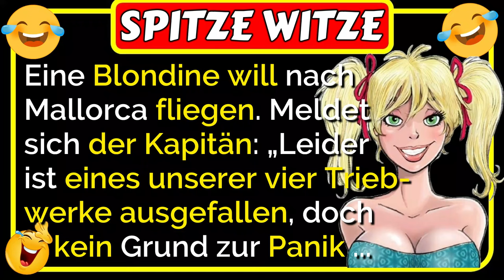🤣Spitze Witze: Eine Blondine will nach Mallorca fliegen 🤣😂🤣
🤣Spitze Witze: Eine Blondine will nach Mallorca fliegen. Kurz nach dem Start meldet sich der Kapitän: „Leider ist eines unserer vier Triebwerke ausgefallen. Doch kein Grund zur Sorge, mit den verbleibenden drei Triebwerken können wir sicher weiterfliegen. Das Unangenehme ist ... was dann passiert, ist lustig 🤣😂🤣